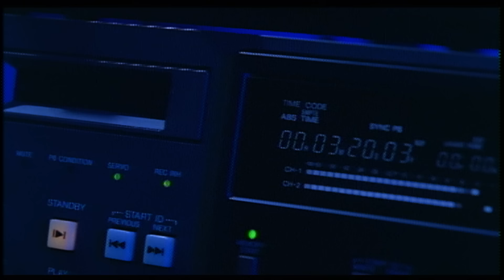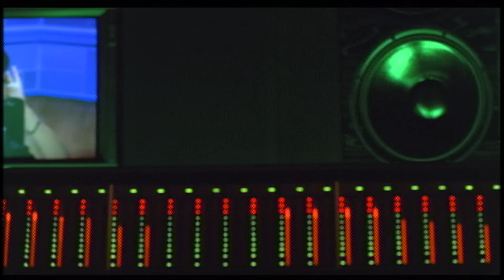浜崎あゆみ / LOVE ～Destiny～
浜崎あゆみ史上初47都道府県ツアー「ayumi hamasaki 25th Anniversary Live Tour」開催中！

2023/03/13発売 LIVE DVD & Blu-ray「ayumi hamasaki UNRELEASED LIVE BOX A」

「LOVE 〜Destiny〜」
1999年4月14日にリリースされた7th SINGLE

浜崎あゆみが、広告なしで全曲聴き放題【AWA/無料】